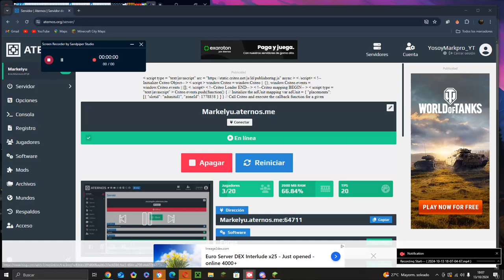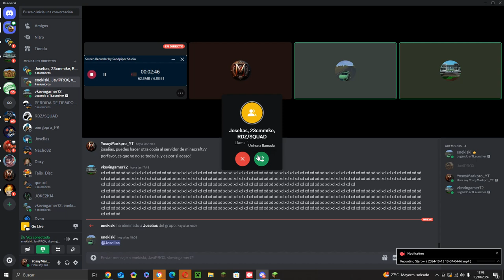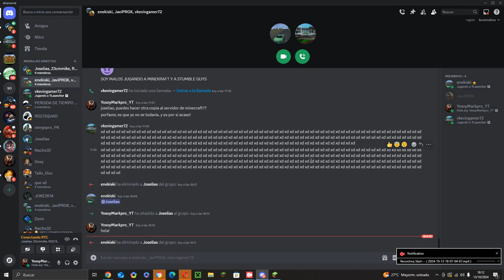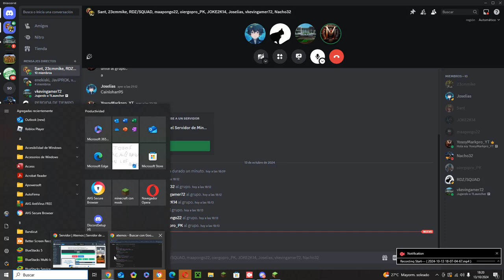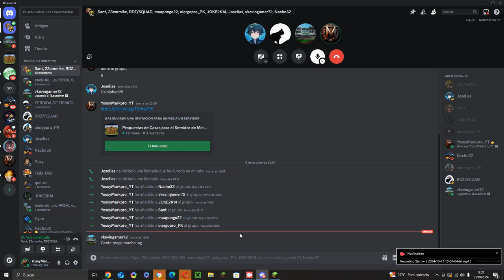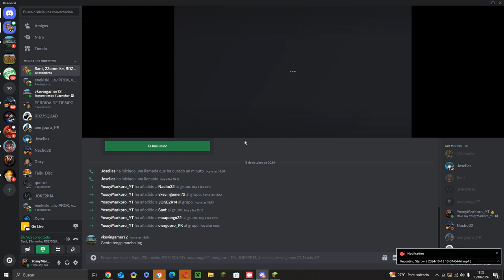YO, VKEVINGAMER, Y JOSELIAS, EN MI Servidor de Minecraft